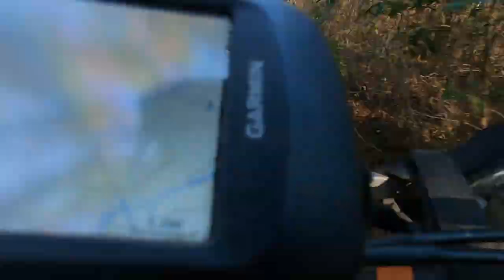ПБ Roller Boller trail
Not my video. I got file from a dude at Wawa.